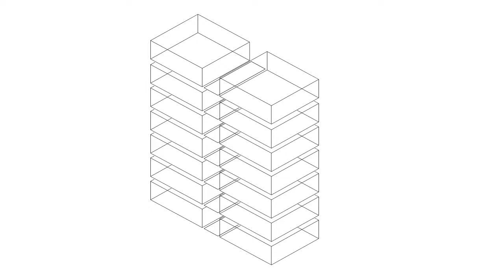animazione impianti2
Description